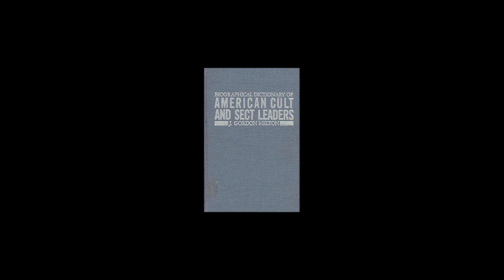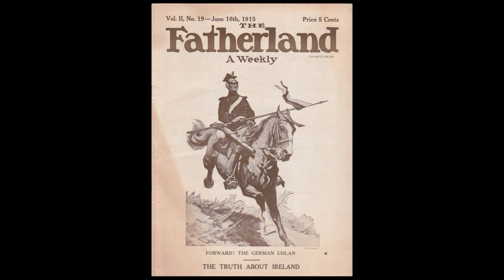Aleister Crowley Goes to War | Occult Confessions Ep. 6.4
Notorious occultist Aleister Crowley engaged in a campaign of anti-British propaganda during World War One, but there is evidence that he may have been doing so in service of the British Government as an undercover agent. This case is bolstered by Crowley's relationship with James Bond author and British Intelligence Officer Ian Fleming during World War Two. In this episode, we ask whether Aleister Crowley was, in fact, a secret agent.